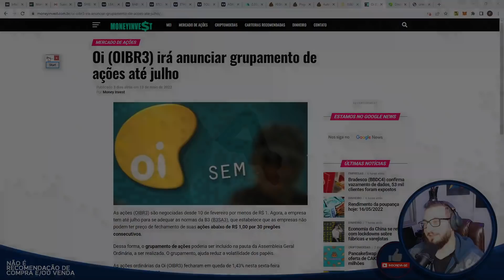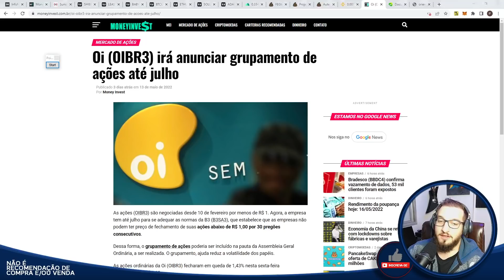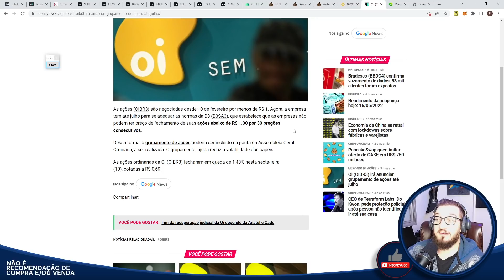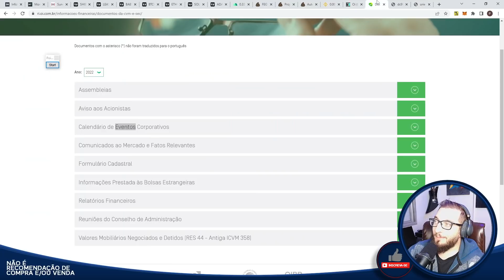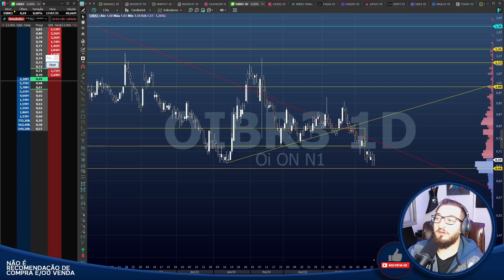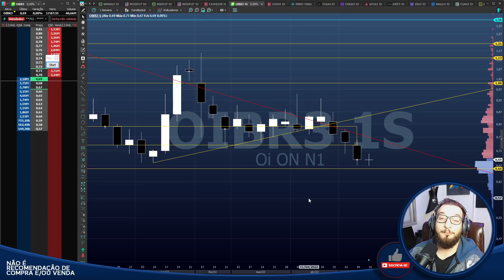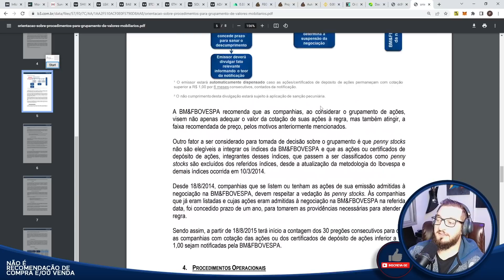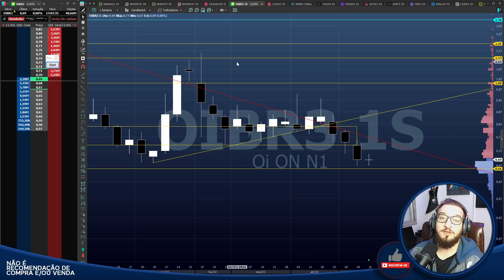Então vai grupar.... - 🟣Nova Oi - OIBR3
Caixa Postal: 76586
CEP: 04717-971